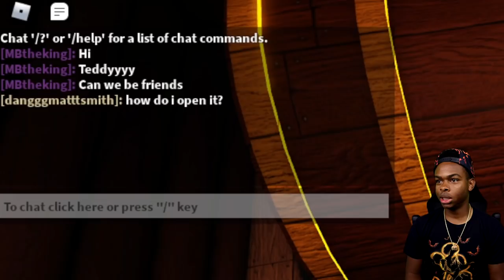ESCAPE THE EVIL TEDDY BEAR IN ROBLOX DAYCARE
ESCAPE THE EVIL TEDDY BEAR IN ROBLOX DAYCARE ! What was your favorite part of the evil teddy bear daycare?

If you like escape the evil teddy bear in roblox daycare roleplay videos like from ItsFunneh and Flamingo and roof and if you like SSSniperWolf aka Lia sniper wolf sssniperwolf and you are part of the Wolf pack then you will like these Escape The Evil Teddy Bear In Roblox Daycare role play videos ! These Escape The Evil Teddy Bear In Roblox Daycare videos are way deeper than you think and will ruin your childhood and have been caught on security cameras. It will ruin your day and some of these things include cursed images that should never exist.